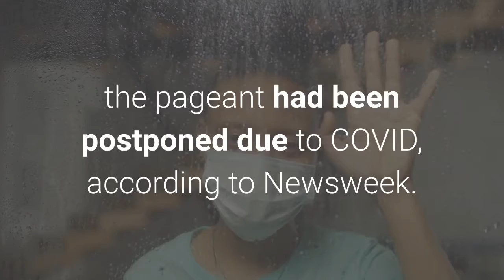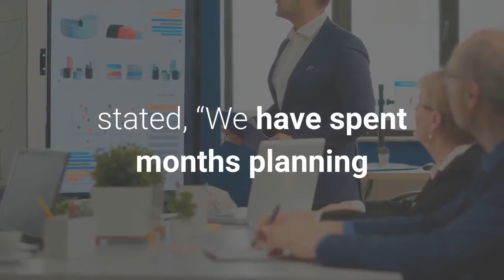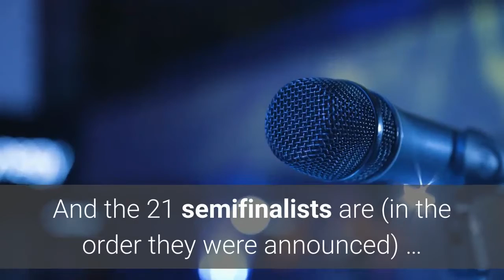Miss Universe 2020 21 Winners Announced Live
GettyMiss Universe 2019 Zozibini Tunzi and Nick Teplit appear onstage at the Miss Universe 2021 National Costume Show. The 2020 Miss Universe Competition is airing live from Hollywood, Florida tonight, on May 16, 2021, right now. Read on below for the winners of the night, as we update this post with new coverage live. In recent years, the show aired on the Fox network, but this year’s event airs on the FYI network. For those confused about the 2020 pageant being held in 2021, the pageant had been postponed due to COVID, according to Newsweek. Last year’s winner of Miss Universe was Zozibini Tunzi of South Africa and tonight, she will relinquish her crown. Since 2015, Steve Harvey has hosted the Miss Universe competition, but this year, he will not be participating in the event. Mario Lopez and Olivia Culpo are the new hosts. And, the night’s big performer will be singer Luis Fonsi. Ahead of the 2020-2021 edition of the pageant, Paula M. Shugart, president of the Miss Universe Organization, stated, “We have spent months planning and preparing safety precautions to develop this edition of Miss Universe—one that will be memorable, special and totally innovative,” as reported by People. Read on below for the winners of the night, as we update this post with new coverage live. Top 21 Miss Universe 2021 WinnersThere were 74 delegates in the mix this year, but only one would be crowned Miss Universe 2021. Kicking things off, the hosts revealed that the top 16 this year would actually be a top 21. The 74 contestants were judged during the previously held preliminary competition, with the results airing live tonight. The selection committee, also known as the judges, is made up of executive Sheryl Adkins-Green, actress Arden Cho, businesswoman Christine Duffy, TV host Keltie Knight, Miss Universe 1997 Brook Lee, entrepreneur Deepica Mutyala, businesswoman Tatyana Orozco, and Miss Universe 2006 Zuleyka Rivera. And the 21 semifinalists are (in the order they were announced) …Miss Colombia Laura OlascuagaMiss Peru Janick MacetaMiss Australia Maria ThattilMiss France Amandine PetitMiss Myanmar Thuzar Wint LwinMiss Jamaica Miqueal-Symone WilliamsMiss Mexico Andrea MezaMiss Dominican Republic Kimberly JimenezMiss USA Asya BranchMiss Indonesia RR Ayu Maulida PutriMiss Argentina Alina Luz AkselradMiss India Adline CastelinoMiss Curacao Chantal WiertzMiss Puerto Rico Estefania SotoMiss Philippines Rabiya MateoMiss Brazil Julia GamaMiss Great Britain Jeanette AkuaMiss Nicaragua Ana MarceloMiss Thailand Amanda ObdamMiss Costa Rica Ivonne CerdasMiss Vietnam Khanh Van NguyenEach of the top 21 contestants competed in the swimsuit competition segment. Top 10 Winners of Miss UniverseFollowing the swimsuit competition, the top 10 finalists were revealed.